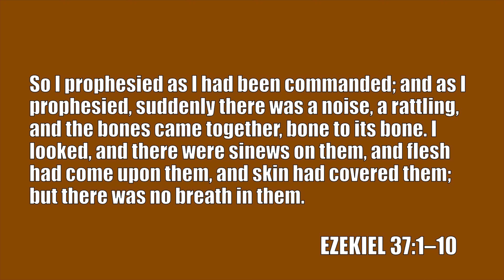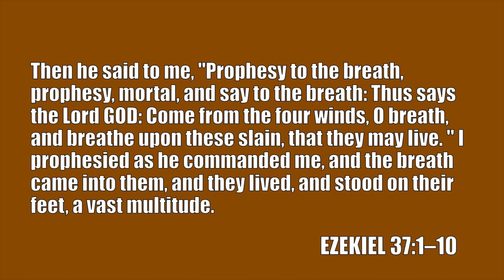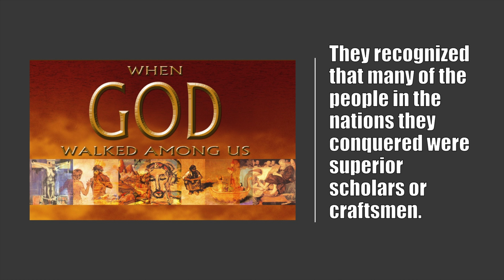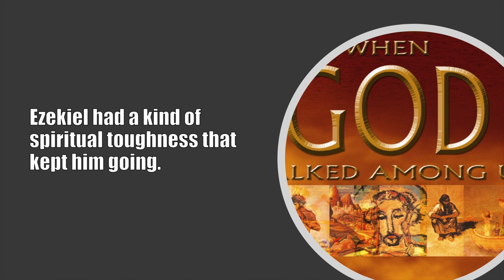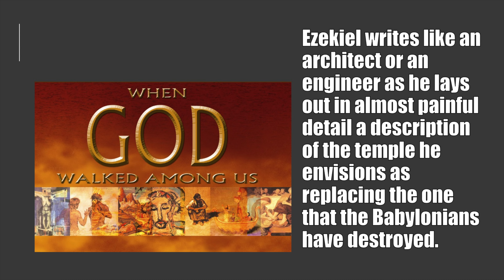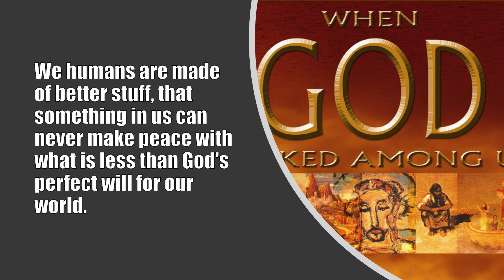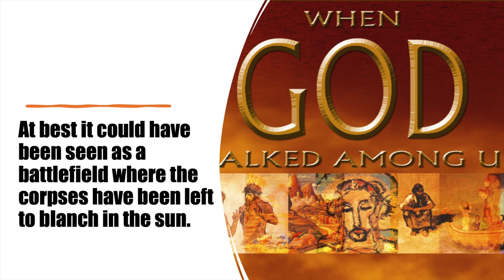New Hope Community Church Service | Sunday, March 27th, 2022 | JE Caterson | Ezekiel 37:1-10